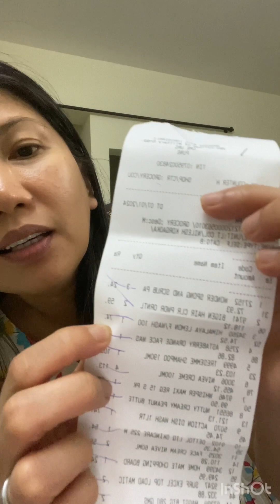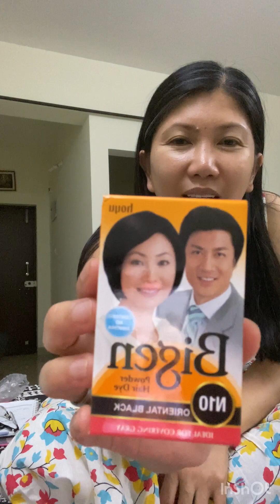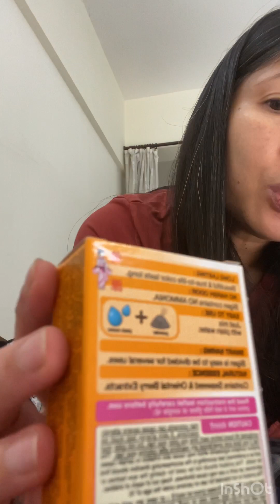Bakit halos kalahati ng MRP lang ang binabayaran namin sa canteen dito sa India?